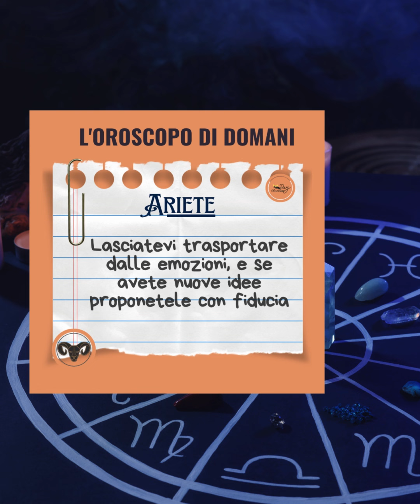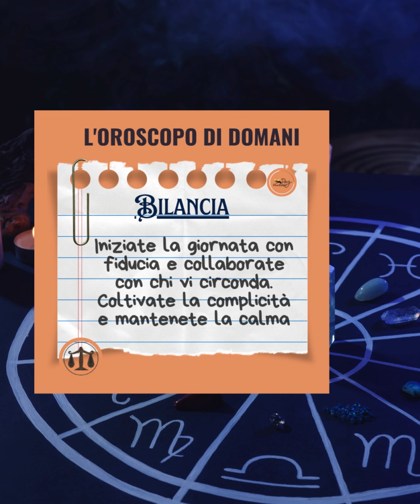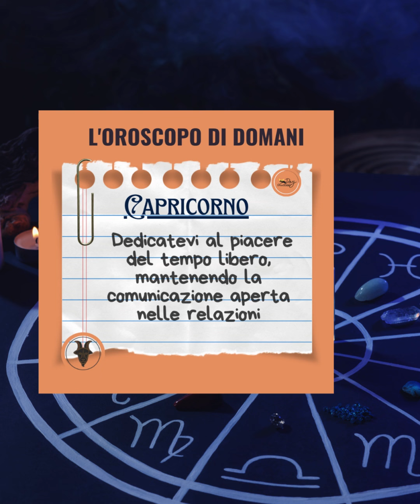L'oroscopo di domani 27ottobre 2024